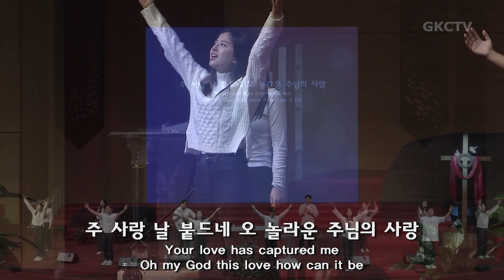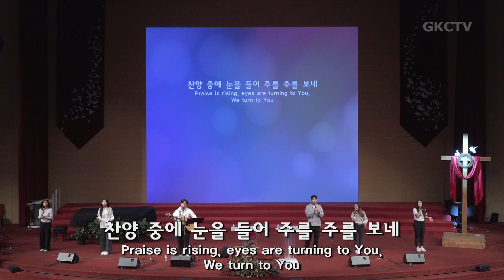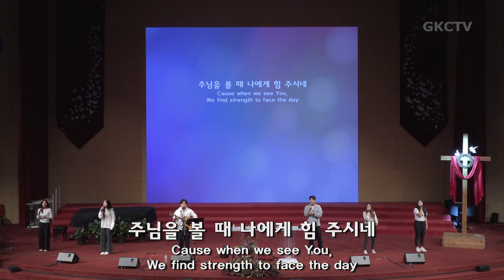[은혜한인교회 은혜워십] Everlasting God • Every Move I Make • Hosanna(Praise Is Rising) 040622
▶ 은혜한인교회 고난주간 특별새벽부흥회 2022년 4월 6일 찬양과 경배
인도: High School Praise Team
1. Everlasting God
2. Every Move I Make
3. Hosanna(Praise Is Rising)

GRACEMI.com | GKCTV.com

▶︎ Artlist LICENSE
   License Number - tr1gR5
   5 Feb 2023 - 4 Feb 2024